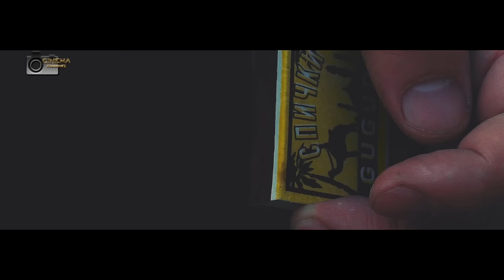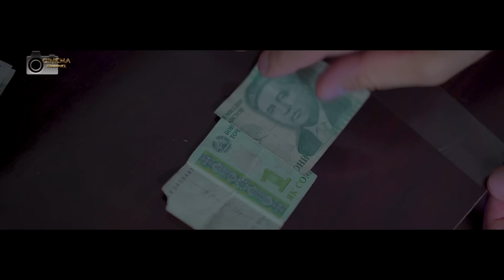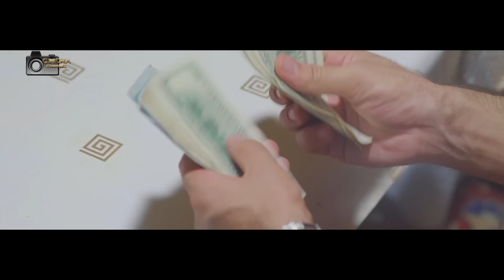Очень трогательный Фильм До слёз ЖЕРТВА ВО ИМЯ ЛЮБВИ на русском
Welcome to the official channel "Cinema Синамо"